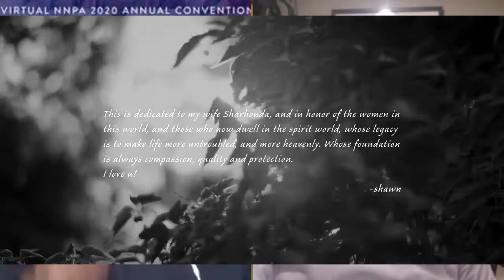FIYAH! — LIVESTREAM 7.9.20 — BOYZ TO MEN'S SHAWN STOCKMAN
Shawn Patrick Stockman (born September 26, 1972) is an American singer, songwriter and record producer, best known as a member of the vocal group Boyz II Men. He was a judge on the television show The Sing-Off.

Stockman recorded a solo album as a side project during the late 1990s, but the LP was never released. He has written the songs "Forever", "Hot Thing", and "Let It Go"; the latter of which was played during the Disney movie Seventeen Again.

Shawn attended CAPA (Creative and Performing Arts High School) in South Philadelphia, where he met the other members of Boyz II Men. He was a vocal major.

Shawn wrote and sang the song "Visions of a Sunset" for the Mr. Holland's Opus film soundtrack. He got his singing start with the Philadelphia Boys Choir & Chorale at the age of 8.

Shawn contributed vocals to the title track on Foo Fighters' 2017 album Concrete and Gold.